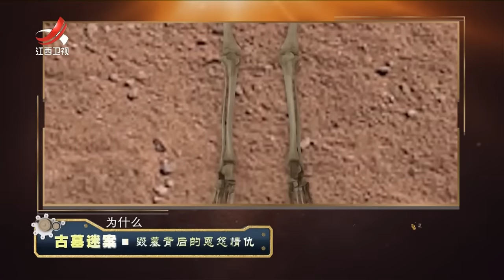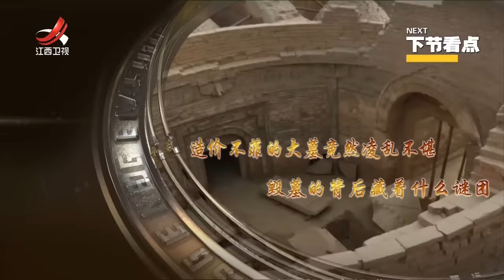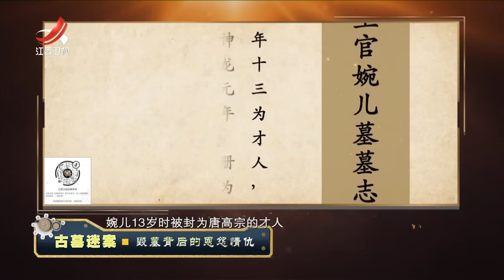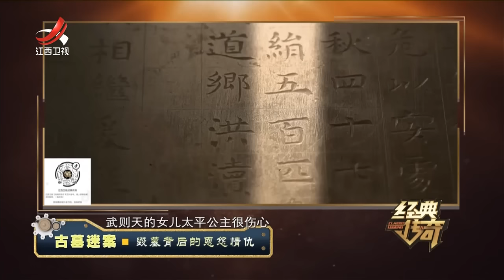《经典传奇》古墓迷案：毁墓背后的恩怨情仇 20230421